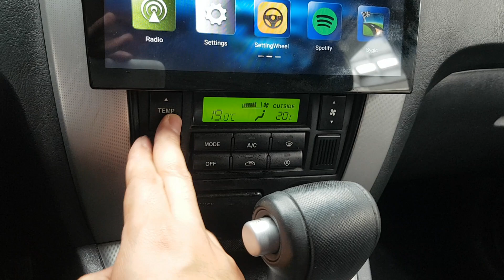VEHÍCULOS USADOS COREANOS | SENA TRADING - 2008 TUCSON 8U920636